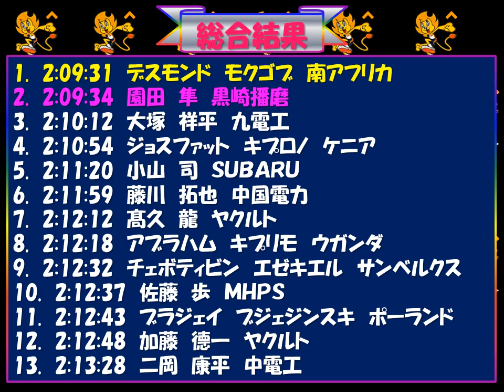第67回別府大分毎日マラソン大会2018